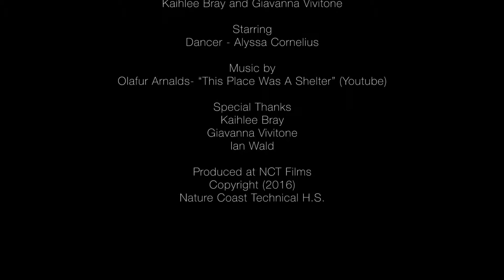2017 AAHSFF Official Selection - "Depraved" by Alyssa Cornelius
Alyssa Cornelius, Kaihlee Bray and Giovanna Vittone, Experimental, "Depraved", Spring Hill, FL

This film is an Official Selection for the All-American High School Film Festival and was screened at the AMC Theater in Times Square in New York City during the 2017 festival weekend.